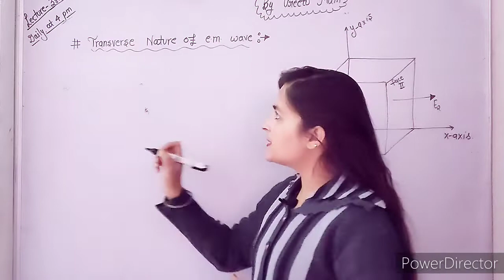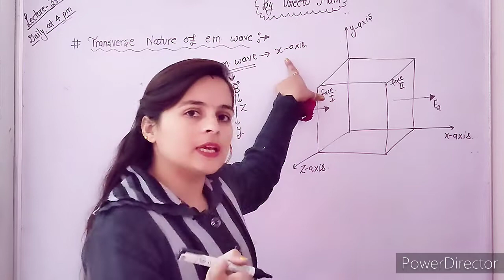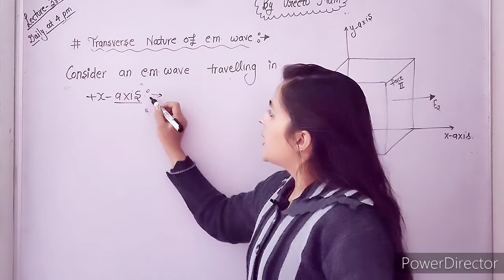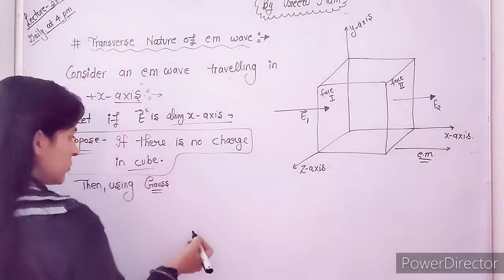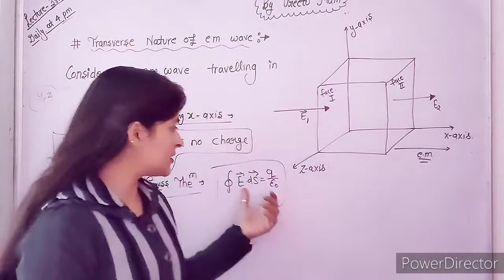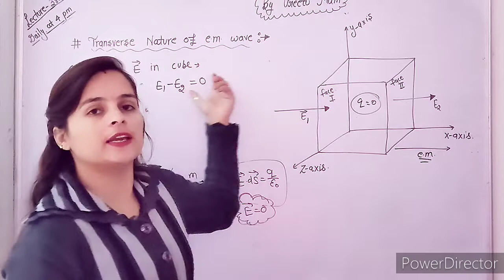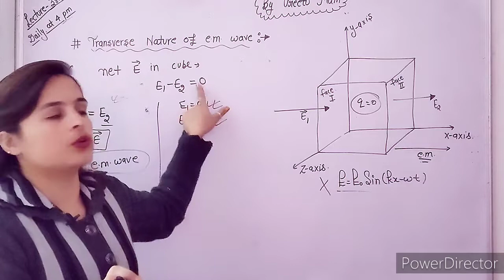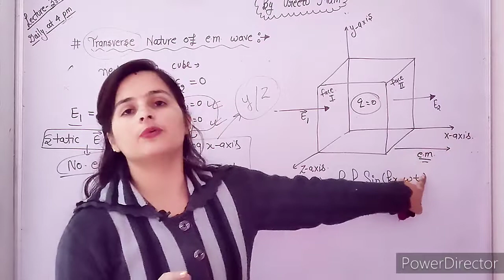transverse nature of em wave by preetu mam;lecture:3rd /class:12th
☺️hello students🙇🙇

I am your physics teacher👩‍🏫
mrs preetu ma'am😍

this is our channel divvy shree physics

here i'll teach you physics from class 9th to 12th , also we will prepare for neet /iit.